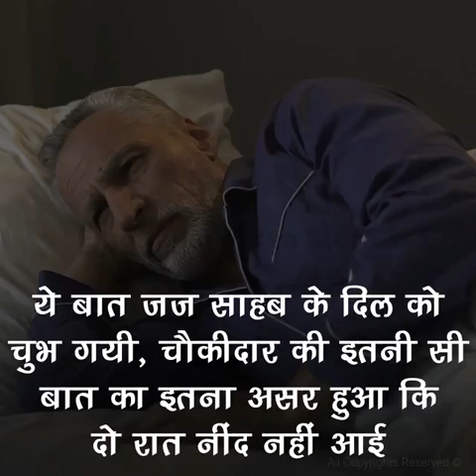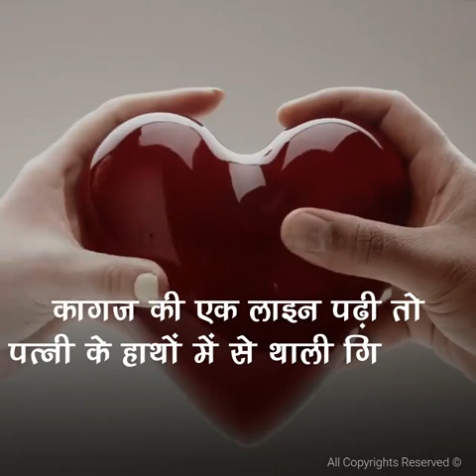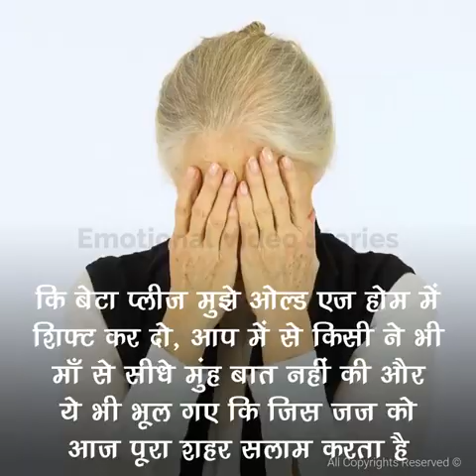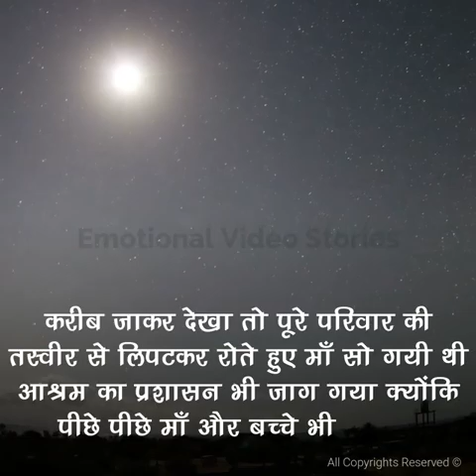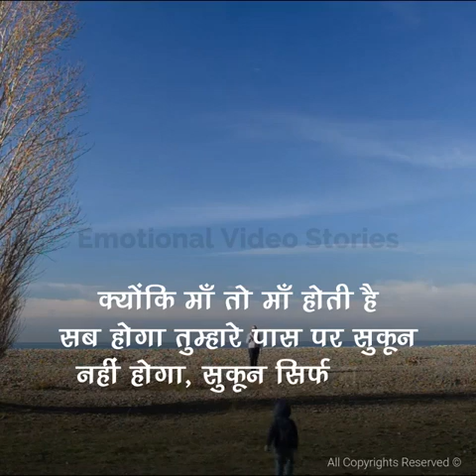How the treatment to mother in-law by wife children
Video from Zakia Begum